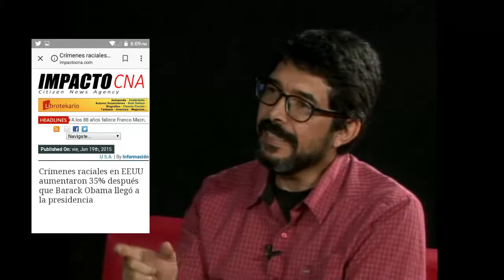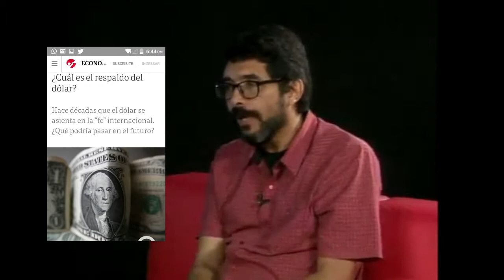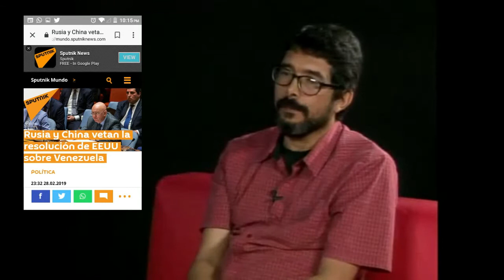Venezuela en la mira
Programa En el Medio TV transmitido por Coquivacoa TV el 9 de febrero de 2019. Invitado: José Javier León  (Licenciado en Letras, Profesor de la UBV). Tema: Venezuela en la mira.